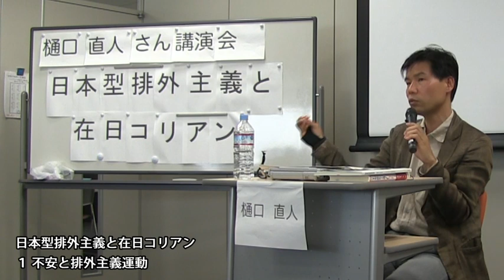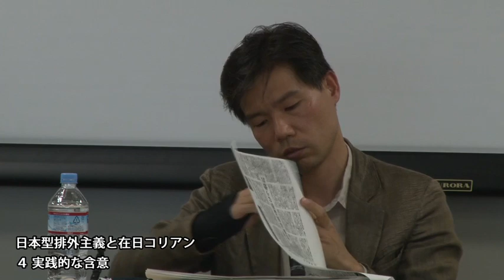講演会 「日本型排外主義と在日コリアン」 樋口直人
近年、「ヘイトスピーチ」は、ニュースで取り上げられることも珍しくなくなるほどになっています。しかしその根源にあり、ヘイトスピーチを支えてきた日本社会の排外主義の実態については十分知られていません。

　排外主義運動はどのように生まれ、またなぜ在日コリアンが主なターゲットになるのでしょうか。在特会をはじめとする排外主義運動の調査をもとにした『日本型排外主義』を出版された樋口直人さんをお招きし、日本における排外主義の実態についてお話いただきました。

講師：樋口直人さん（移住連貧困プロジェクト／徳島大学教員）
日時：2014年4月20日（日）
場所：首都大学東京秋葉原サテライトキャンパス

１　不安と排外主義運動
　　・　鬱積した感情の爆発というステレオタイプ
　　・　不安と運動参加の溝

２　意外に普通――排外主義運動への動員過程
　　・　保守支持層の運動――活動家の背景
　　・　爆発する愛国心――何が憎悪を生み出すのか
　　・　インターネットというインフラ整備――運動の後発効果

３　戦後政治と排外主義運動
　　・　排外主義運動を正統と思わせる政治的背景
　　・　三者関係のなかの在日コリアン
　　・　戦後日本の対在日コリアン政策
　　・　三者関係が排外主義に転換させるとき

４　実践的な含意
　　・　今できていることの分析
　　・　対在日コリアン政策の「正常化」
　　・　ミクロな対策――保守からの排外主義者に至る回路の遮断

下記から、講演資料がダウンロードできます。